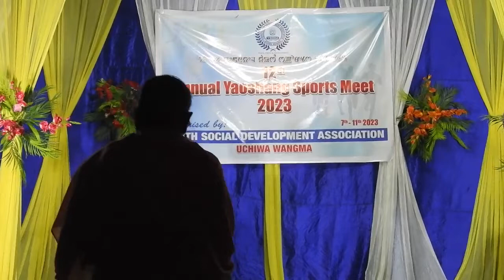Manipuri Dance cover l YSODA function l Manipur Song l Manipuri musics l YAOSANG SPORT 2023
Quaries :
vlog
vlog
vlog video
vlogs telugu
vlog 4u
vlog with mansi
vlog malayalam
vlog video kaise banaye
vlog live
vlogs of sona
vlogs punjabi

Benita Laishram
Benita Laishram performance
Latest Benita Laishram performance
Benita song
Benita Bharat ka Amrit Kalash
Benita Laishram Indian idol
Folk song

food
food challenge
food shorts
food
food vlogs
foodie we
food eating
foodie jd
food recipes
food eating challenge
food videos

manipuri
manipuri film
manipuri song
manipuri story collection
manipuri new song
manipuri horror story
manipuri film full movie
manipuri wari
manipuri new film
manipuri rhymes
manipur mukbang

mukbang mukbang mukbang asmr
mukbang manipuri mukbang mizo
mukbang korean mukbang indian food
mukbang seafood mukbang spicy food mukbang indian mukbang video